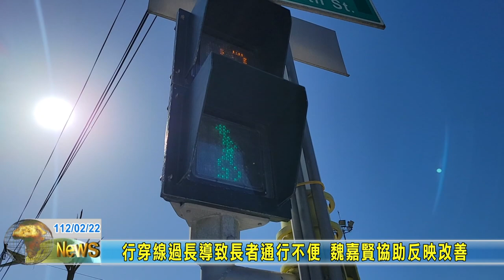20230222 06 行穿線過長導致長者通行不便 魏嘉賢協助反映改善